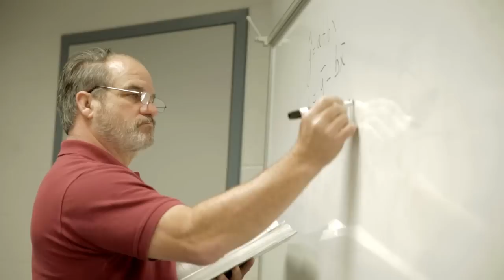Mike Cottrell College of Business at UNG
In the Mike Cottrell College of Business, students are challenged to think critically, analyze data, evaluate business cases, and communicate effectively, all to prepare them to compete in today's business world.

The Mike Cottrell College of Business is accredited by the Association to Advance Collegiate Schools of Business (AACSB). AACSB accreditation is the hallmark of excellence in business education and has been earned by less than five percent of the world's business programs.